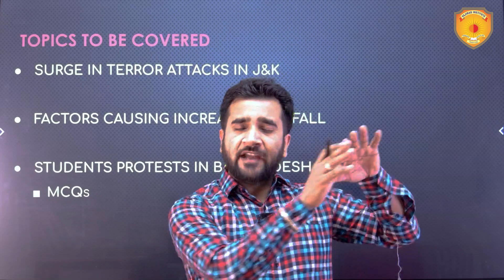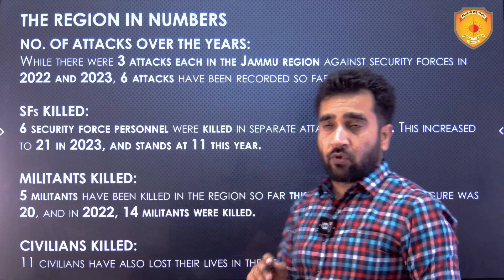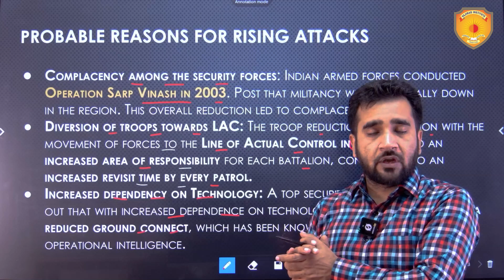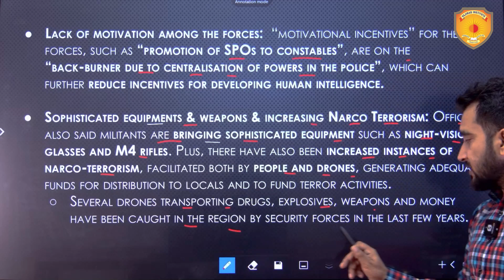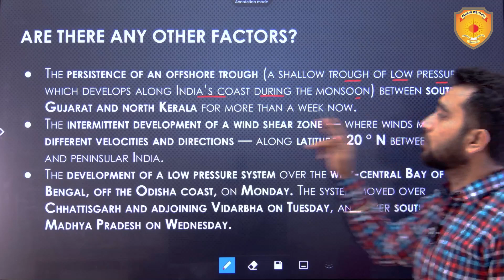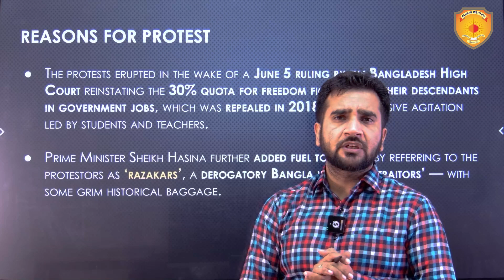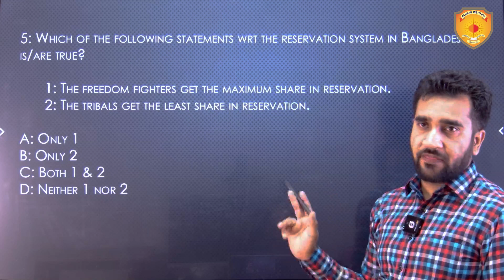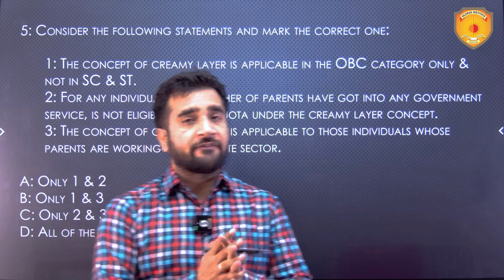19 July 2024 Current Affairs Today Analysis in English by Vajirao & Reddy IAS Institue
Welcome to 19 July 2024 Today's News Analysis in English on Vajirao and Reddy Institute!
● Surge In Terror Attacks In Jammu and Kashmir
● Factors Causing Increased Rainfall
● Students Protests In Bangladesh
■ MCQ's

📌UPSC IAS Complete Course (GS Pre-cum-Mains, Optional Subjects, Essay, Current Affairs, Pre/Mains Test Series) Registration Open for 25-July-2024 Batch
Batch Starting on 25th July 2024 | Registration Last Date: 20-July-2024

19 July 2024 | Current Affairs Today | Daily Current Affairs In English |Current affair 2024 | Today Analysis in  English | Best current affairs in english

Vajirao and Reddy IAS Institue best YouTube channel for current affairs in English